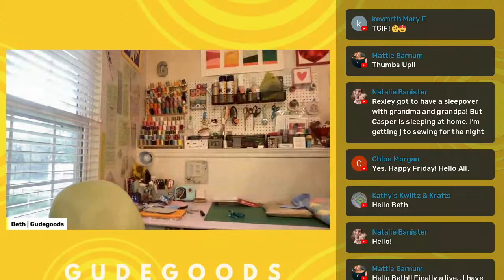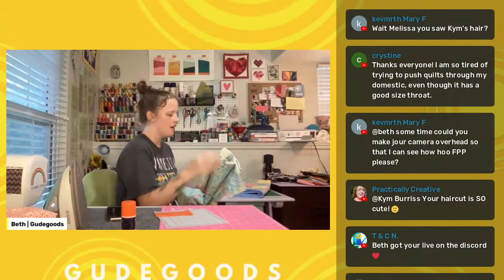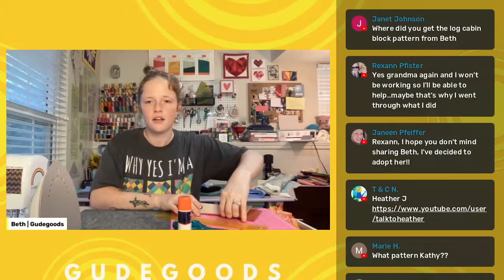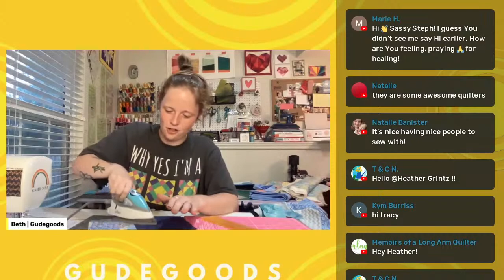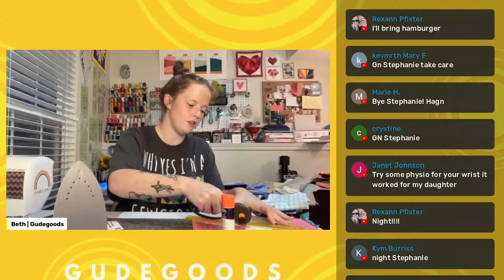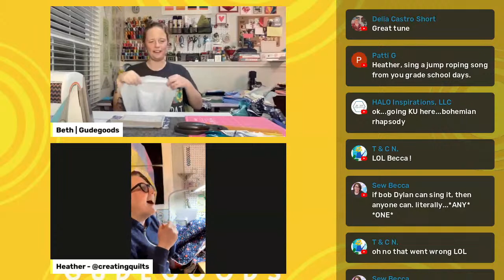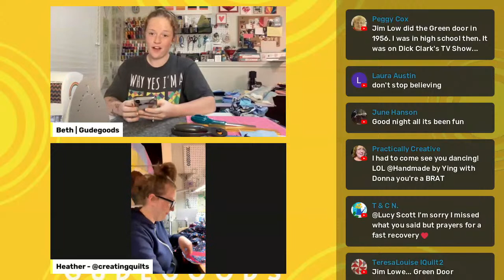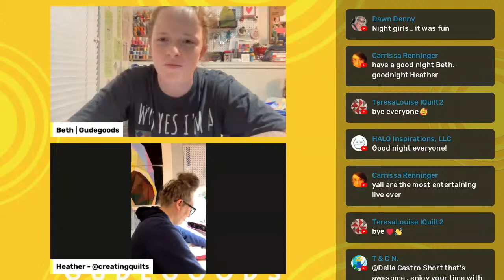Random Live Sewing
Working on some FPP log cabin blocks for our LIVE event next month!